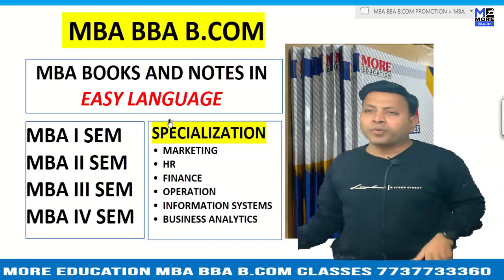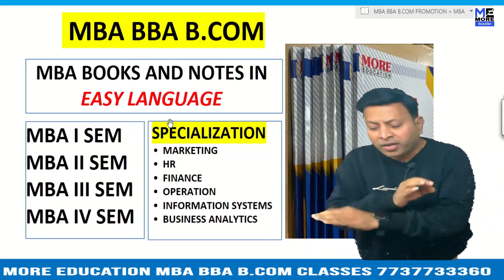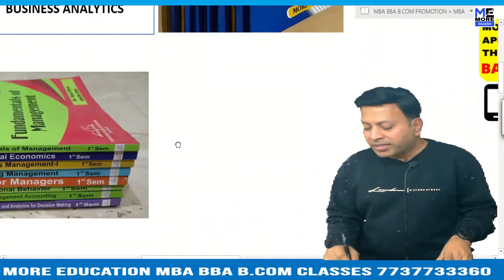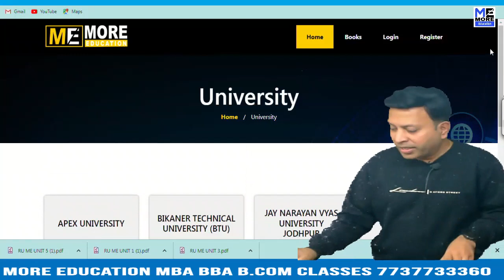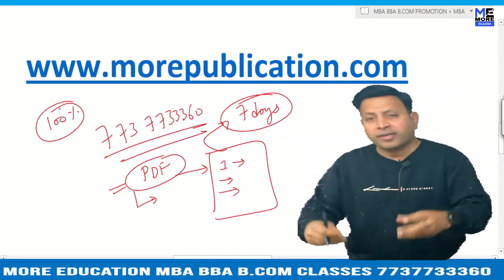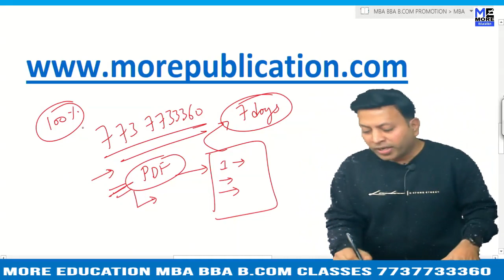MBA BOOKS/NOTES SCC|Scottish Church College|EASY LANGUAGE|BBA NOTES/BOOKS|BCOM NOTES/BOOKS